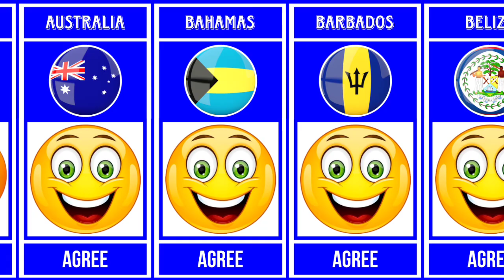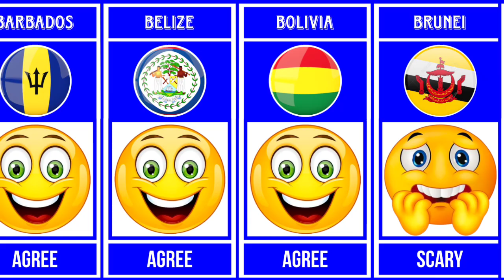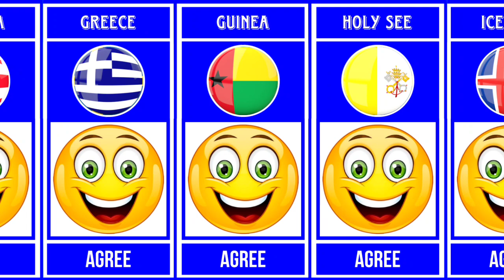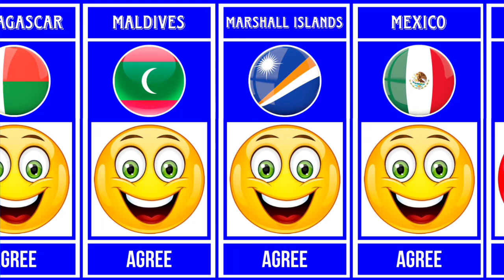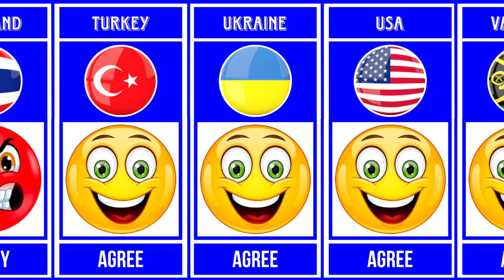Countries react if the China war with Myanmar